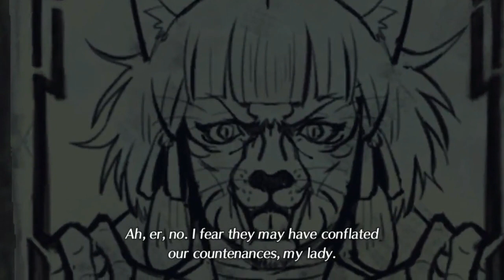Xenoblade 2 Chapter 2 Movie 3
Xenoblade 2 main story movies so you don't have to sit through all of the fights and things and enjoy a boy meets girl story with girls as weapons